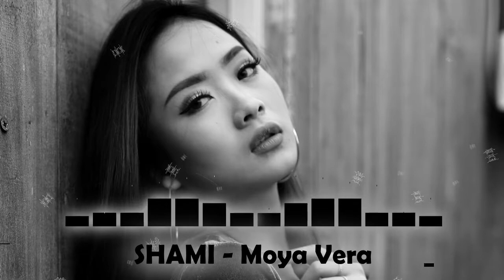▶️ SHAMI 🎶 Moya Vera ⏩ Soul Music 🎼 No Copyright 💯 Gaming ✔️🔝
📜  I will teach you how to grow your youtube channel by becoming an expert in YouTube SEO and get all the views you deserve! 🎯

 • Background Music